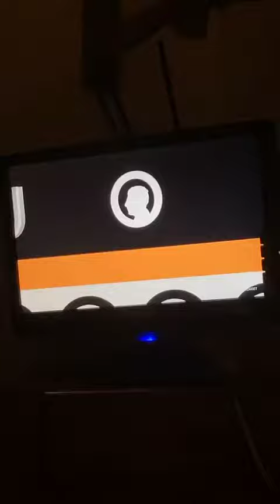Mario Giordano su Festa della Repubblica e Giovanni Brusca